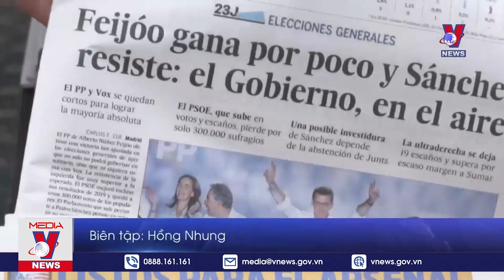Thời sự 10h sáng ngày 26/7. EU nhóm họp về Ukraine; Tổng thống Palestine thăm Thổ Nhĩ Kỳ - VNEWS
VNEWS - Bản tin Thời sự 10h sáng cập nhật tin tức 24h, thời sự mới nhất sáng 26/7/2023:
IMF nâng dự báo tăng trưởng kinh tế toàn cầu
EU cân nhắc xuất khẩu ngũ cốc Ukraine bằng đường bộ
Tổng thống Palestine thăm Thổ Nhĩ Kỳ
Tây Ban Nha chỉ định Thủ tướng tạm quyền